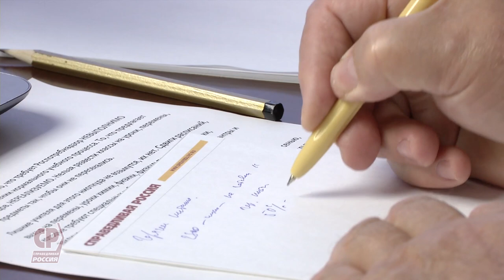Сергей Кравцов о том, что ждет школы в новом учебном году.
Сергей Миронов в режиме видеоконференции провел встречу с Министром просвещения РФ Сергеем Кравцовым.

1 сентября в школы пойдут 17 млн детей, из них 1 млн 900 тыс. первоклассников. С точки зрения технической, пожарной безопасности школы прошли приемку. Самое непростое – удовлетворить требованиям, соответствующим эпидемиологической ситуации. Праздник 1 сентября будет. 10 регионов отказались от масштабных линеек, но они, в том числе и Москва, все равно организуют праздничные мероприятия, встречу первоклассников, знакомство со школой.

С 1 по 14 сентября Министерством здравоохранения будет организован мониторинг здоровья учеников в школах. Врачи будут осматривать детей, чтобы иметь возможность оперативно реагировать на ситуацию. "Если не дай бог какая-нибудь ситуация, школы закрывать не будем. А импортные платформы для проведения конференций zoom и skype будут заменены на нашу отечественную программу, чтобы образовательный процесс не прерывался", – отметил Сергей Кравцов.

Кроме того, в ходе беседы были затронуты вопросы выплат учителям за классное руководство, горячего питания в детских школах и проблемы сельских школ.

Председатель СР пообещал направить письма всем руководителям региональных отделений партии, чтобы представители СР контролировали качество питания в учебных заведениях и оперативно реагировали на сигналы, поступающие от родителей школьников и от преподавателей.